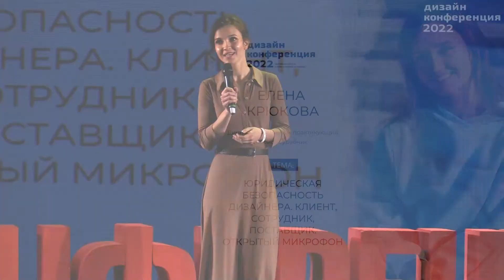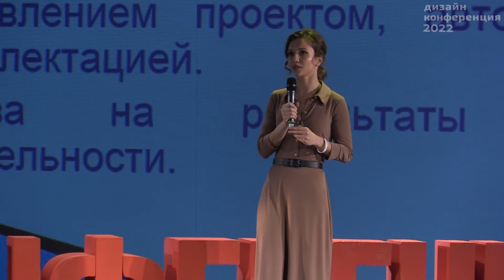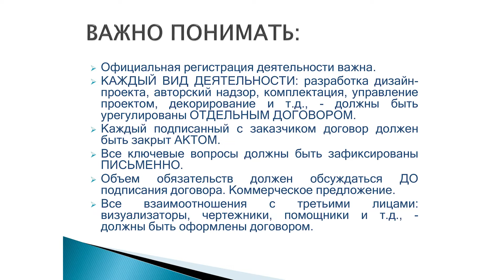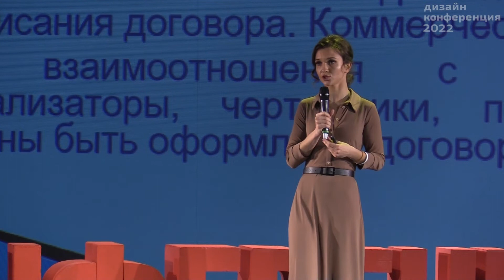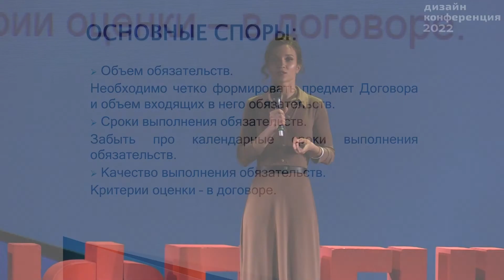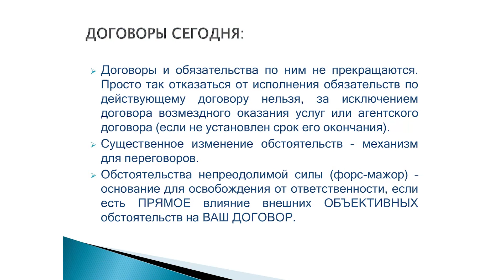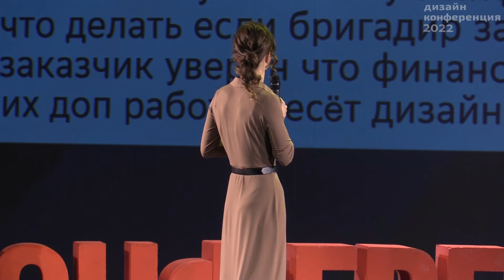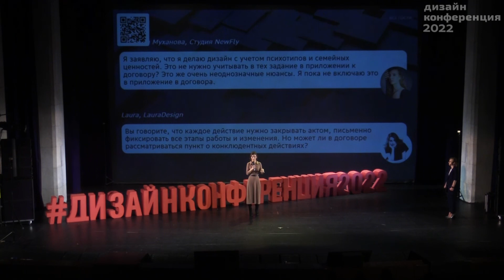Юридическая безопасность дизайнера. Новые реалии: клиент, сотрудник, поставщик. Открытый микрофон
Спикер: Елена Крюкова – дипломированный и практикующий юрист-судебник.